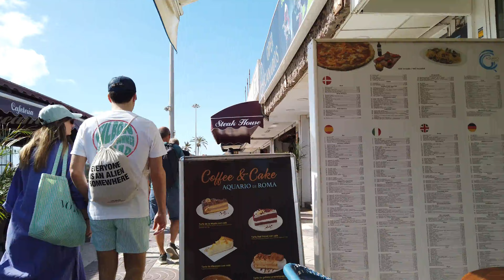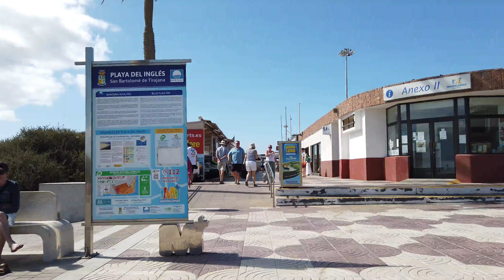PLAYA DEL INGLES Gran Canaria February 2024 🔴 Anexo 2 Shopping Centre Walking Tour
✅ Playa del Ingles Gran Canaria Canary Islands. We walked along Anexo 2 Shopping Centre. Sunny morning (25ºC). 11:00 AM. We Love Maspalomas Costa Canaria!

Playa del Ingles, with its expansive shoreline stretching for 3 kilometers along the coast, stands as the crown jewel of our resort. Here, beneath the warm rays of the sun, visitors can indulge in a myriad of seaside activities. Whether it's lounging on the soft sands, taking a refreshing dip in the crystalline waters, riding the waves on a surfboard, or embracing the thrill of various water sports, there's something for everyone on this breathtaking beach.

Strolling along the bustling promenade offers a delightful experience, with an array of shops, charming cafes, lively bars, and delectable restaurants beckoning passersby. The vibrant atmosphere is infused with the scent of saltwater and the sound of laughter, creating an irresistible allure.

For those eager to delve deeper into the enchanting realm of Playa del Ingles, embarking on a leisurely walking tour unveils the diverse facets of the resort. Wander through its distinct areas, from the bustling shopping center to the serene park, the historic church to the bustling market. Each step unveils a tapestry of history and culture, weaving together the rich heritage of Playa del Sol and Gran Canaria.

Alternatively, a city tour by bus or bike promises an immersive exploration of Playa del Ingles and its surrounding wonders. Traverse the mesmerizing dunes, admire the towering lighthouse, wander through the verdant botanical garden, and wander the charming streets of the old town. With each stop, discover the unparalleled beauty and charm of this captivating destination.

Yet, Playa del Ingles isn't just a haven for relaxation—it's a playground for adventure and excitement. As night falls, the resort transforms into a vibrant hub of entertainment. Dive into the pulsating nightlife, where an eclectic array of clubs, pubs, discos, and live music venues await. From sultry jazz melodies to infectious beats, there's no shortage of options to dance the night away.

Planning your escape to Playa del Ingles is effortless in the digital age of 2024. With a few clicks, arrange your accommodation, flights, and tours, and immerse yourself in the anticipation of the journey ahead. Allow yourself to be captivated by the enticing travel videos showcasing the allure of Playa del Ingles and Gran Canaria, igniting your wanderlust and paving the way for unforgettable experiences.

Indeed, Playa del Ingles is a destination that caters to all tastes and desires. Whether you seek relaxation, cultural immersion, or lively entertainment, you'll find it nestled within the embrace of this coastal paradise. So, pack your bags and embark on an unforgettable journey to Playa del Ingles, where the wonders of Gran Canaria await your discovery.